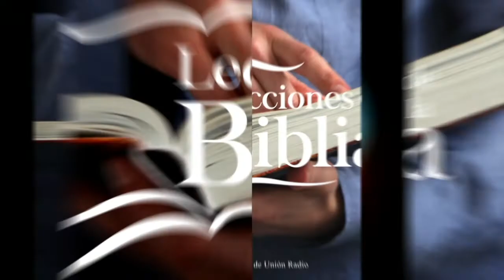RELIGIÓN PURA ANTE DIOS - LDB 28 OCT. 2021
La lección de este día se titula "Religión Pura Ante Dios", una vez más en los labios del Pr. Ever Roblero.